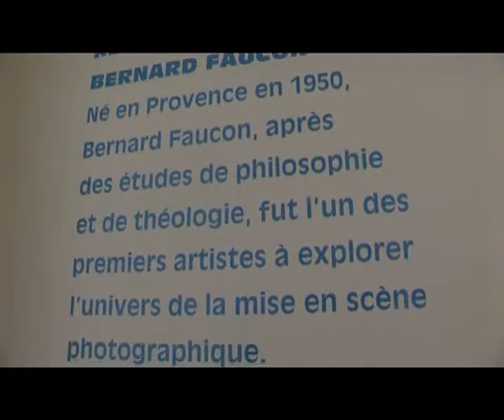Rétrospective Bernard Faucon à la maison Européenne de la Photographie (MEP) 1/2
Balade de Jean-Claude Larrieu dans le musée à travers les différentes séries de mises en scène photographiques : Les Grandes vacances, Évolution Probable du Temps, les Chambres d'Amour, les Idoles et les Sacrifices, Les Écritures, La Fin de l'image, ainsi que Le Temps d'Avant, et Le Plus Beau Jour de ma jeunesse - projet dans 25 pays du monde, avec plus de 2000 adolescents.